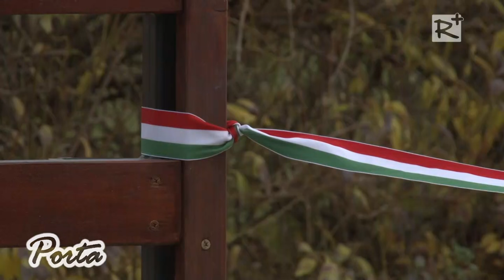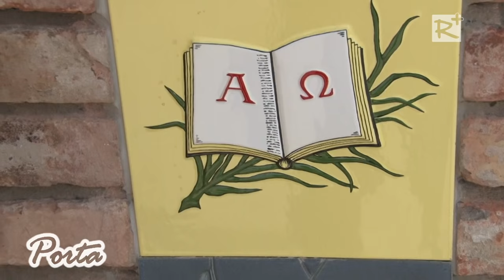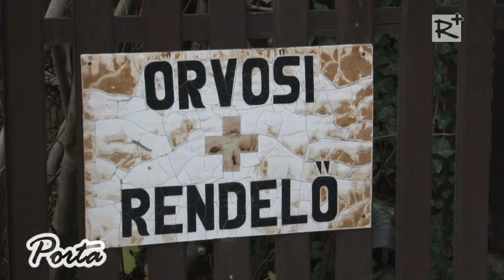Jelentős beruházásokat adtak át Szadán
2015. november 19-én a település több helyszínén adta át az elkészült beruházásokat Szada Nagyközség Önkormányzatának képviselő-testülete. A nap folyamán a Corvin utcai temetőkerítés és urnafal, a Védőnői Szolgálat új épülete a Szabadság utcában, a felújított Orvosi Rendelők és több útszakasz került átadásra. A beruházások összköltsége több mint 207 millió forint volt.

2015. november 21.